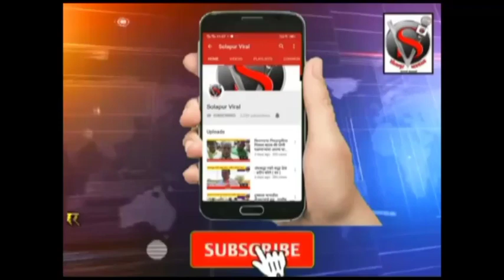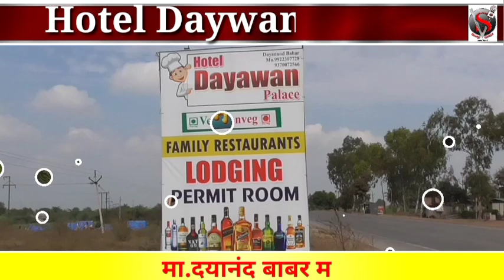मला निवडून आणण्यासाठी परिचारकांचा सिंहाचा वाटा रामदास आठवले, परिचारकांमुळे आवताडे निवडून येतील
संपादक :- सोहन जैस्वाल
सोलापूर व्हायरल न्यूज च्या बातम्यावआपल्या मोबाईल मध्ये पाहण्यासाठी
 आमचा हा मोबाईल नंबर
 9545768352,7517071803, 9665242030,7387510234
 *आपल्या व्हाट्सप ग्रुप वर ऍड करा*